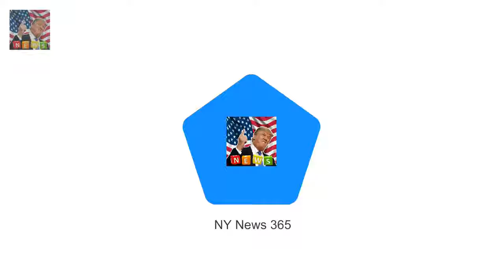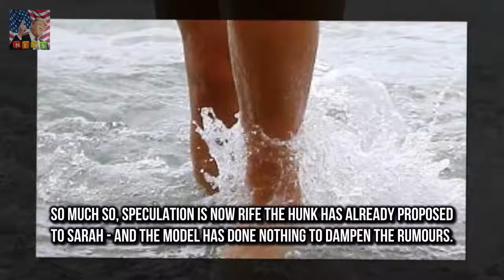Kris Smiths girlfriend Sarah Boulazeris showcases bikini bod But at Balmoral Beach on Thursday i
Rumours of a surprise engagement has dominated the narrative surrounding the loved-up duo in recent weeks
But at Balmoral Beach on Thursday it was Kris Smiths stunning personal trainer girlfriend Sarah Boulazeris stunning bikini body stealing the spotlight